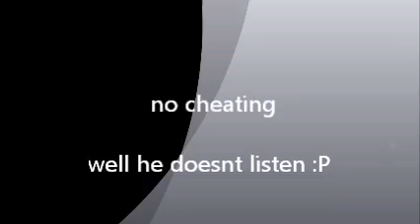CHARGE RC day 1 part 2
all out-door action at CHARGE RC